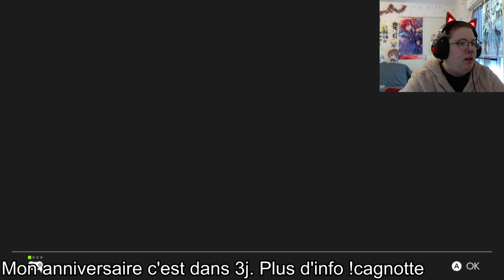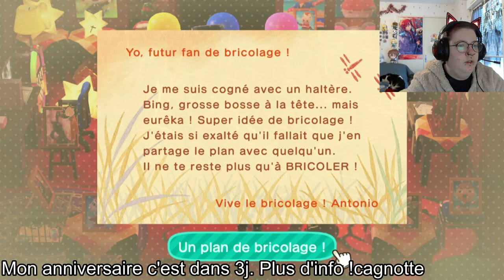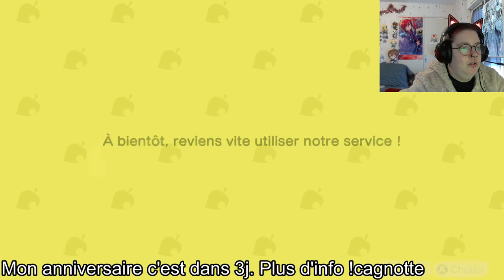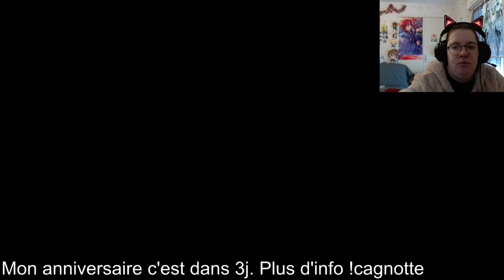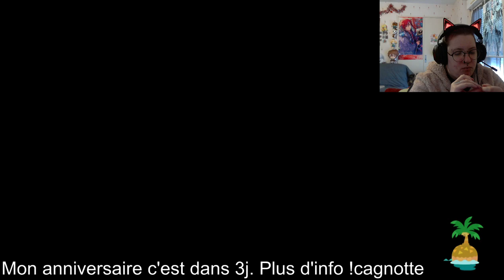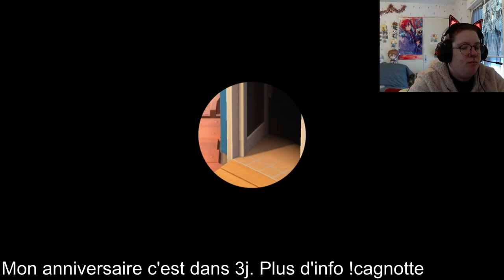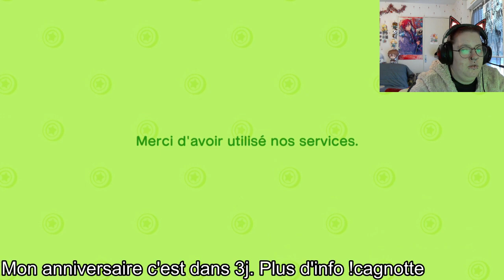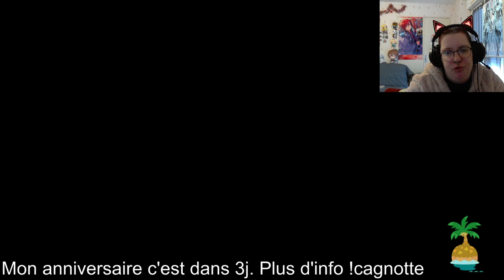Animal Crossing New Horizon part 365